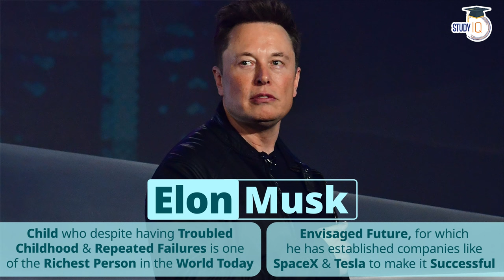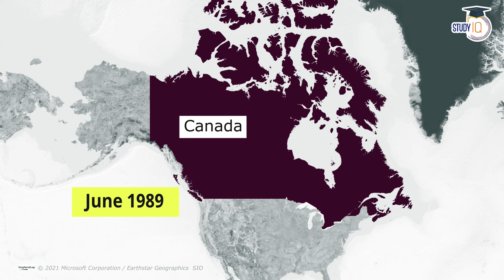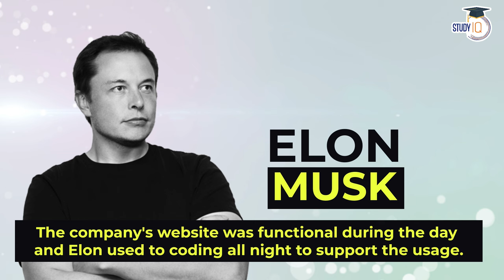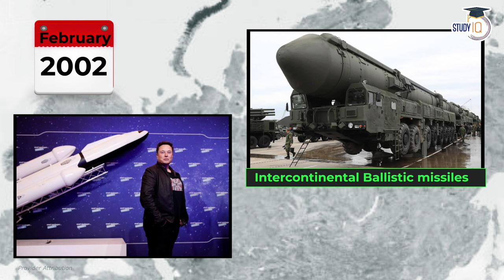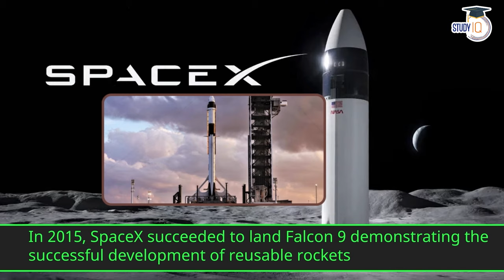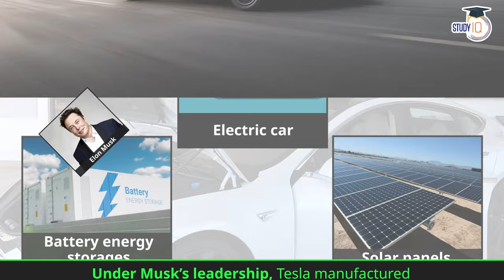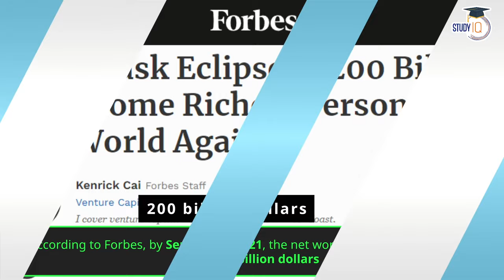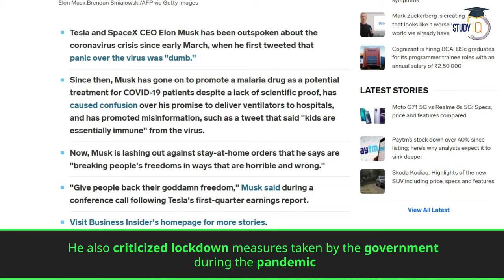Biography of Elon Musk, How Elon Musk Became Richest Man of the World ? UPSC Current Affairs Studyiq